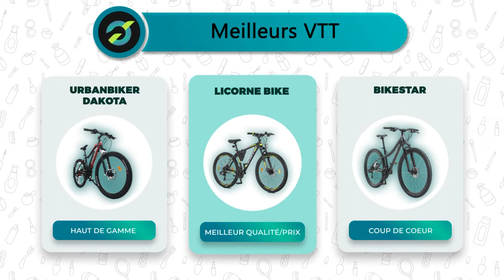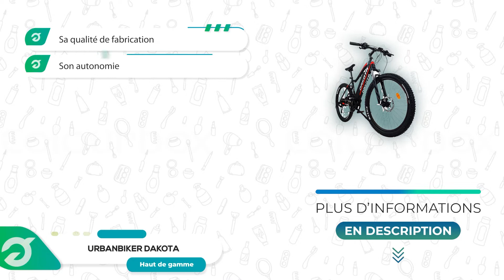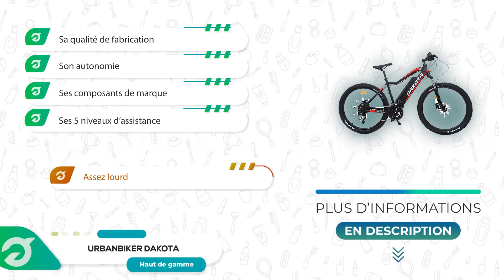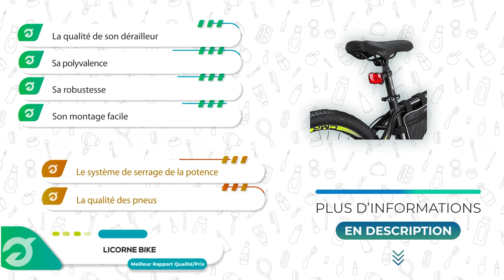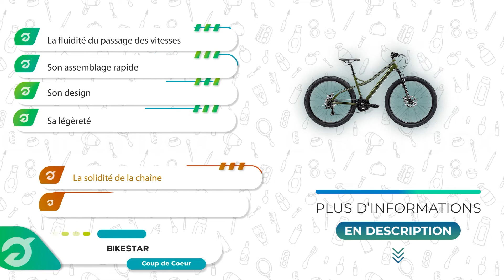⭐️ MEILLEUR VTT (2022) - Comparatif & Guide d'achat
⭐️ Haut de Gamme ⭐️
❤️ Notre Coup de Cœur ❤️
💲 Meilleur rapport Qualité/Prix 💲

💭Si vous êtes à la recherche d'un VTT, alors vous êtes sur la bonne vidéo !

👉 Sommaire de la vidéo :

00:00 Présentation des meilleurs VTT
00:55 Le VTT URBANBIKER Dakota
02:19 Test du VTT Licorne Bike
03:41 VTT BIKESTAR : avis